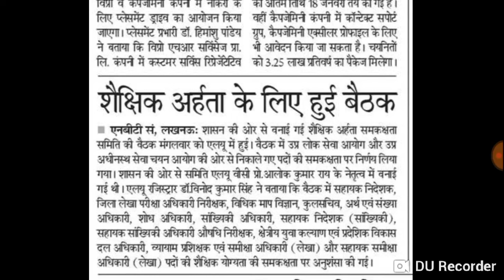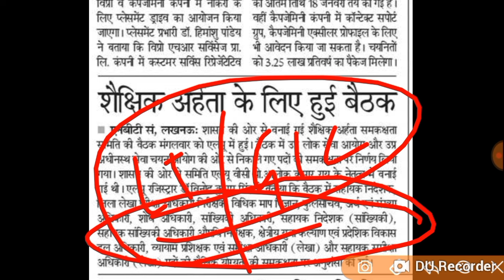समकक्ष आहर्ता : इन भर्तियों का रास्ता साफ , UPPSC और UPSSSC अब विज्ञापन निकाल सकते हैं